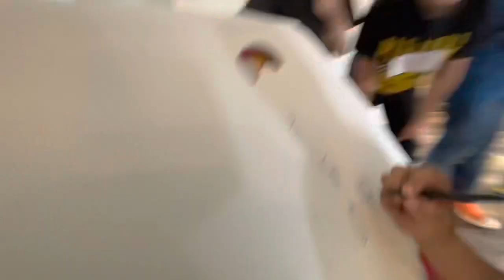$100 Challenge!!!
We put on  a Nerdy Turds Challenge where the winner gets $100! There are 5 events: “papercomb,” ddajki, dodgeball, Pictionary, and capture the flag. Who will win???